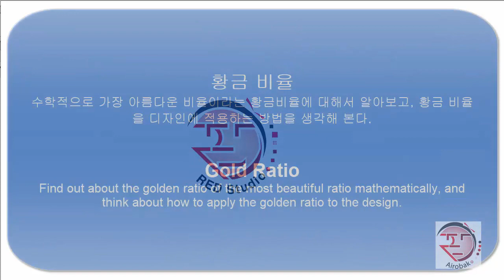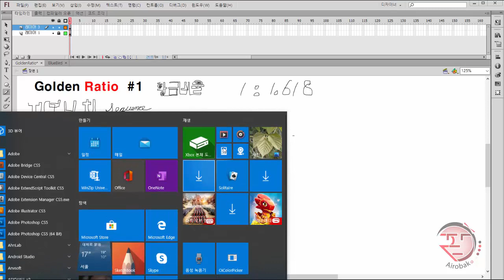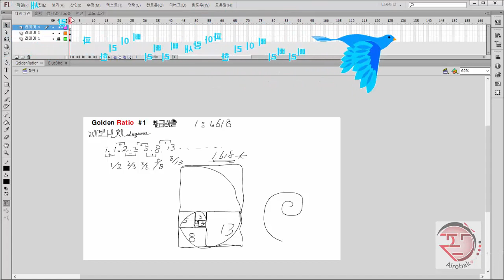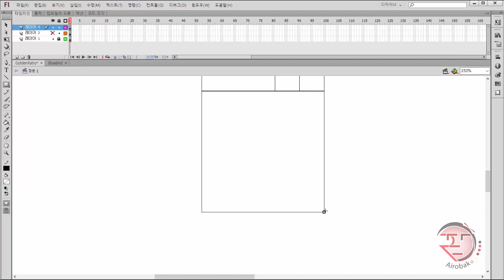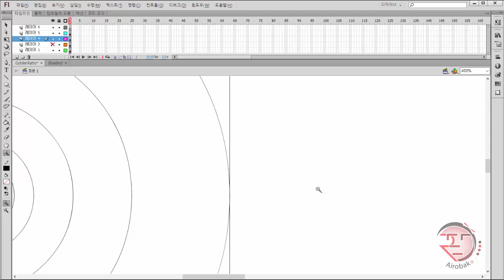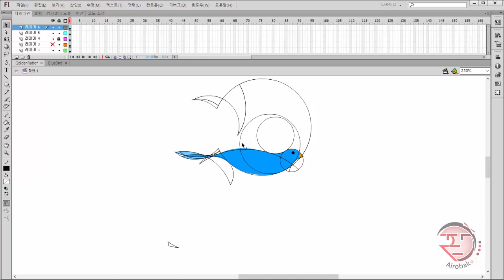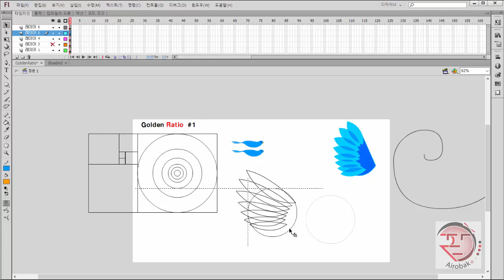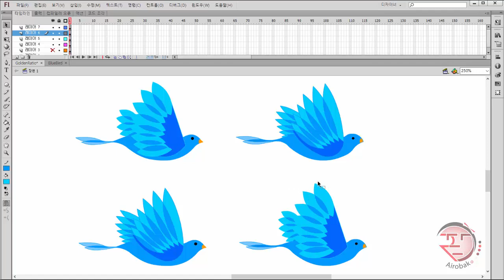GoledRatio#1 황금비율에 대해서 알아본다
황금 비율의 정의와 디자인에 적용하는 방법을 알아본다.

Find out the definition of the golden ratio and how to apply it to the design.